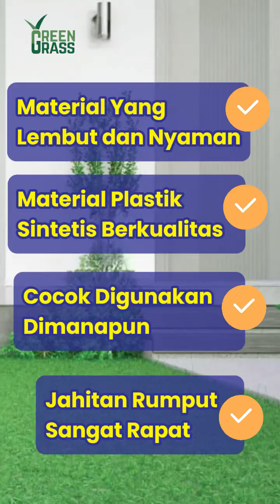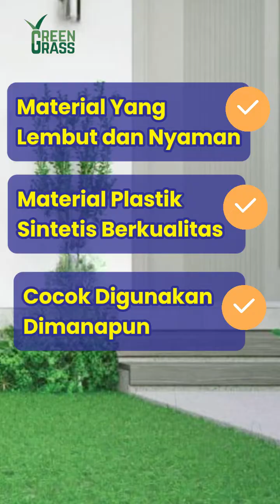Tingkatkan Kehijauan Halaman dengan Rumput Sintetis 25MM: Solusi Hijau Tahan Lama!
Tingkatkan kehijauan halamanmu dengan rumput sintetis 25MM! Tahan lama dan menyegarkan, rumput ini hadir dalam ukuran 1x3 meter. Ciptakan suasana oase hijau yang menyegarkan di halaman rumahmu!